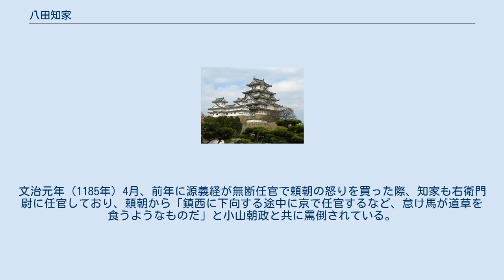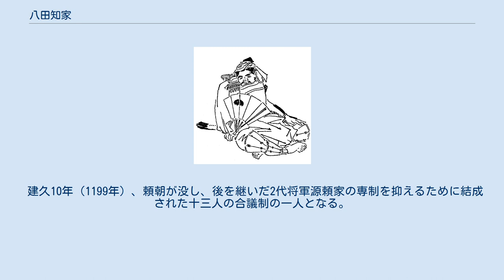八田知家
八田 知家（はった ともいえ）は平安時代末期、鎌倉時代初期の武将。
下野宇都宮氏の当主・宇都宮宗綱（八田宗綱）の四男。
 系図などによる異説としては源義朝の落胤で、母は宇都宮朝綱の娘八田局で初め朝家（読み同じ）と名乗ったという記述もある。
鎌倉幕府の十三人の合議制の一人。
小田氏の始祖であり小田城の築城者。
 保元元年（1156年）の保元の乱では源義朝側について戦い、功績をあげる。
治承4年（1180年）8月の源頼朝挙兵に早くから参加しており、同年には下野国茂木郡地頭職を安堵された。
寿永2年（1183年）野木宮合戦に参加。
元暦元年（1184年）8月の源範頼率いる平氏追討軍に従軍。
文治元年（1185年）4月、前年に源義経が無断任官で頼朝の怒りを買った際、知家も右衛門尉に任官しており、頼朝から「鎮西に下向する途中に京で任官するなど、怠け馬が道草を食うようなものだ」と小山朝政と共に罵倒されている。
文治5年（1189年）7月の奥州合戦では千葉常胤と共に東海道大将軍に任ぜられ、福島の浜通りから奥州藤原氏を追い詰めた。
 建久4年（1193年）、曾我兄弟の仇討ちをきっかけに、従兄弟である常陸大掾氏の多気義幹を北条時政と共に罠にはめて領地を没収し、自分の本拠地を下野から常陸に移し守護に補任された。
 建久7年（1196年）には降伏して捕らえられた平景清を自邸に預かっている。
 建久10年（1199年）、頼朝が没し、後を継いだ2代将軍源頼家の専制を抑えるために結成された十三人の合議制の一人となる。
建仁3年（1203年）には頼朝の弟で頼家の叔父にあたる阿野全成が北条氏とともに反頼家派を形成したことから、先手を打って北条氏に対抗した頼家の下知により、全成を誅殺した。
 建保6年（1218年）に死去した。